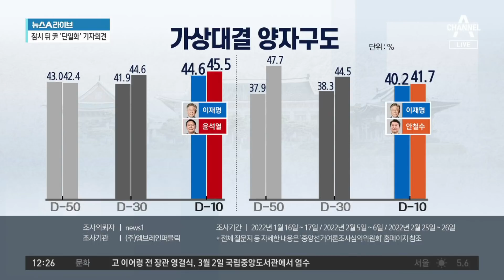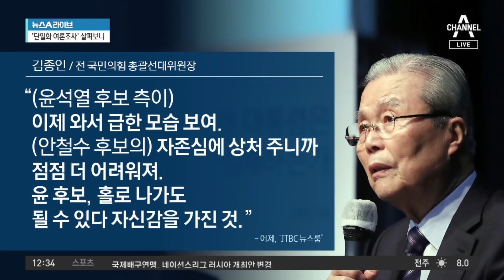윤석열, 유세 일정 전격 취소…단일화 성사 여부와 전망은? | 뉴스A 라이브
윤석열, 유세 일정 전격 취소…단일화 성사 여부와 전망은?

尹 측 "尹, 유세 불참…단일화 일정 검토 중" 연합뉴스
국민의힘 관계자 "尹, 安과 직접 만나기 위해 연락 시도" 뉴스1
선대본 관계자 "여론조사를 통한 단일화를 심도 있게 고려" 뉴스1

〈평일〉
08시 50분 김진의 돌직구 쇼
12시 00분 뉴스A 라이브
17시 20분 뉴스TOP10
19시 00분 뉴스A

〈주말〉
12시 10분 토요랭킹쇼·뉴스A 라이브
19시 00분 뉴스A

〈평일〉
08시 00분 라디오쇼 정치시그널 (유튜브 라이브)
08시 50분 김진의 돌직구 쇼
10시 20분 김진의 더라방 (유튜브 라이브)
12시 00분 뉴스A 라이브
15시 50분 강력한 4팀
17시 20분 뉴스TOP10
19시 00분 뉴스A

〈주말〉
12시 00분 토요랭킹쇼·뉴스A 라이브
17시 40분 뉴스TOP10
19시 00분 뉴스A